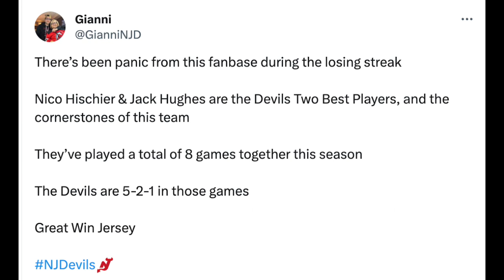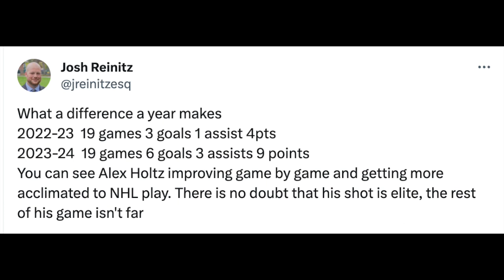Welcome Back, Nico Hischier...The Captain Made His Return as The Devils Demolished The Sabres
New Jersey Devils captain Nico Hischier made his triumphant return after missing 11 games. He did not disappoint as his presence gave the team some much-needed confidence. As a result, the Devils dominated the Buffalo Sabres from start to finish. This is a good first step if the Devils want to quickly turn their season around.

Interview soundbites: Nico Hischier, Alexander Holtz, Jonas Siegenthaler, and Lindy Ruff

Jase Medical: Get $20 off these lifesaving antibiotics with Jase Medical by using code LOCKEDON at checkout on jasemedical.com.

AG1: If a comprehensive solution is what you need from your supplement routine, then try AG1 and get a FREE 1-year supply of Vitamin D AND 5 free AG1 Travel Packs with your first purchase. Go to drinkAG1.com/NHLNETWORK.

eBay Motors: With all the parts you need at the prices you want, it’s easy to turn your car into the MVP and bring home that win. Keep your ride-or-die alive at EbayMotors.com. Eligible items only. Exclusions apply. eBay Guaranteed Fit only available to US customers.

FanDuel: Make Every Moment More. Right now, NEW customers can bet FIVE DOLLARS and get TWO HUNDRED in BONUS BETS - GUARANTEED. Visit FanDuel.com/LOCKEDON to get started.

Thumbnail credit: Andrew Maclean and Tom Horak (New Jersey Devils/NHL)